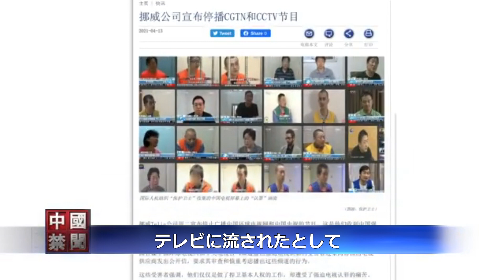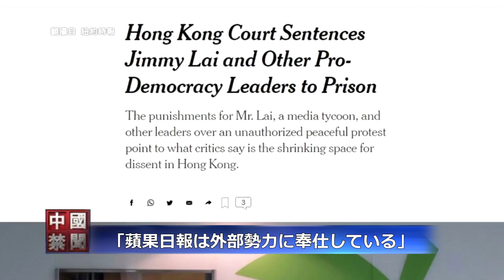ただの穀潰し軍？中共の空母「山東」１日７食提供【禁聞】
・ただの穀潰し軍？中共の空母「山東」１日７食提供
・ノルウェー通信会社がCGTNとCCTVを放送停止に
・香港民主派重鎮に実刑 中共メディア「蘋果日報を取り締まるべき」

預金種目：普通預金
口座番号：2158157
口座名義：ﾄｸﾋ)ｴﾎﾟｯｸﾒﾃﾞｨｱ